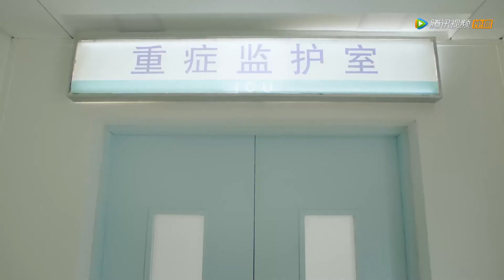心疼乐堤胤！突然晕倒被送去抢救，吓坏小风！ |《甜了青梅配竹马 Sweet First Love》精彩片段EP13 (ENG SUB)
【Synopsis】When Zhuo Yifeng was seven years old, she witnessed the death of her parents in a car accident and suffered a huge blow with the selective amnesia, and she forgot this experience. Her parents left her with Su Zijian, their best friend. She got a new name Su Nianfeng, growing up with Su Muyun, who was two years younger. After growing up, Su Muyun was a man of the hour in the school, but Su Nianfeng was just a nobody. In the third grade of high school, Su Nianfeng decided to apply for medical school under the influence of his friend Le Diyin who was suffering from a strange disease. And Su Muyun helped her to realize her dream secretly. The ideal university life unfolded as expected, but the so-called truth exposed by the school flower Ouyang Qingxue disrupted everything, causing Su Nianfeng to misunderstand the Su family. With the help of her friends, Su Nianfeng left the Su family to live independently, and started to find the truth. She also felt Su Muyun's deep love for herself. Finally, a contract revealed the "truth" of the car accident that year and resolved the misunderstanding. With Su Muyun's unremitting pursuit and the assistance of friends, Su Nianfeng finally let go of her knot and stayed with the boy from her childhood first-love.
【Starring】Ryan Re, Kabby Xu, Zheng Fanxing, GaoYufei, Xiao Kaizhong